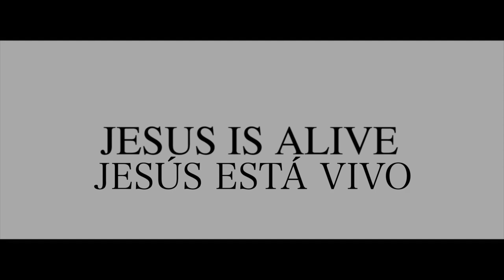JESÚS ESTÁ VIVO ➕=❤️ - Domingo de resurrección - Easter Intro Video (Español) - intro iglesia